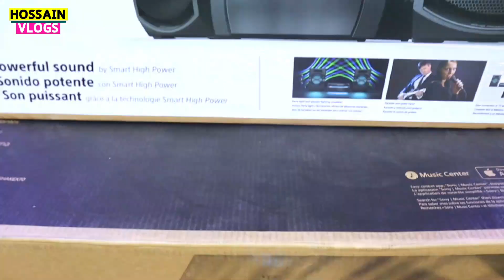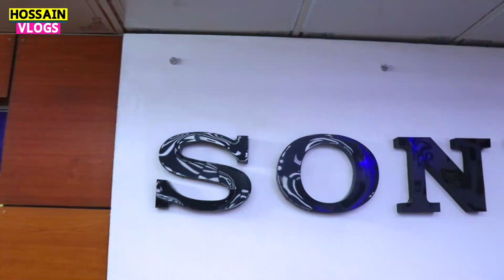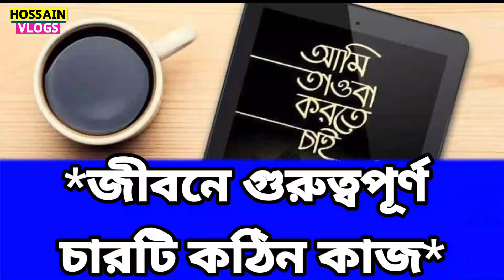অরিজিনাল সনি হোম থিয়েটার কিনুন। সনির বুমবক্স স্পিকার পাওয়া যাচ্ছে বাংলাদেশে। Sony Boombox Speaker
অরিজিনাল সনি  হোম থিয়েটার কিনুন। সনির বুমবক্স স্পিকার পাওয়া যাচ্ছে বাংলাদেশে ||Sony Boombox Speaker BDT হাই-ফাই মিউজিক সিস্টেম /

WATCH LATER
SONY SOUND SYSTEM /HOME THEATER PRICE (FAMILY AND FRIENDS)

আরো এমন ভিডিও পেতে ফলো করে রাখুন।
ধন্যবাদ। শেয়ার করে পাশে থাকবেন।
এই পন্যটি কিনতে হলে যোগাযোগ করুন:
 Shop name -
✅Address:- 43, Bangabandhu National Stadium Market. Dhaka
নিজে নামাজ পড়ুন, অন্যকে নামাজে  উৎসাহিত করুন।